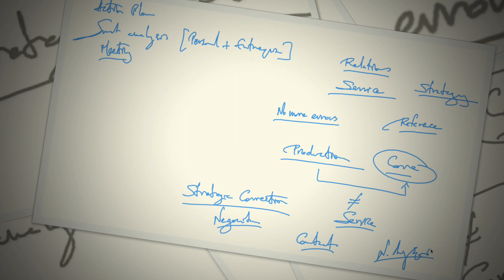N. Lygeros: e-Lesson: Strategic feedback. 20/07/2022